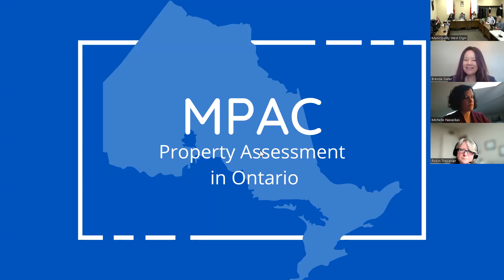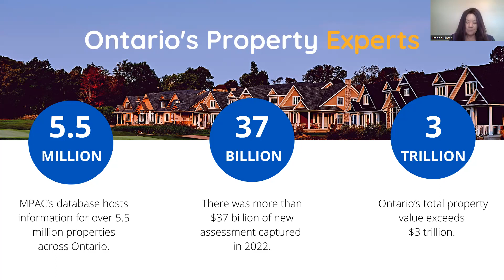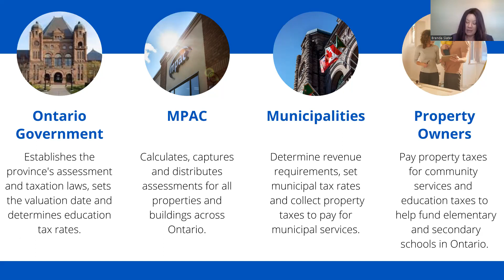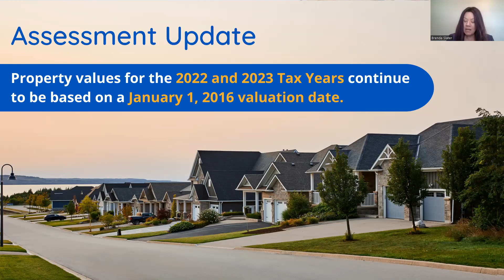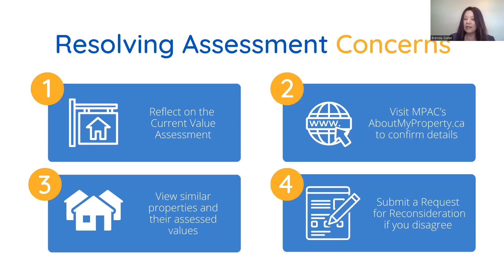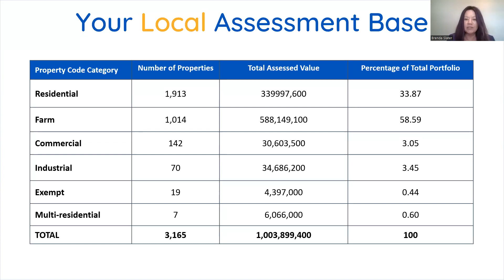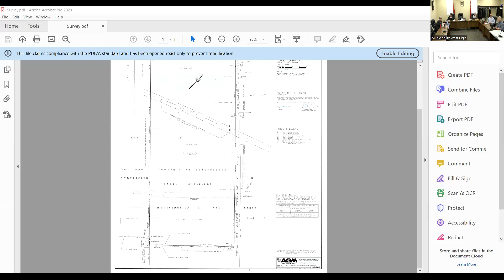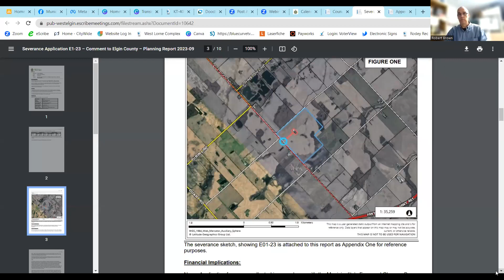West Elgin Council Meeting March 9, 2023